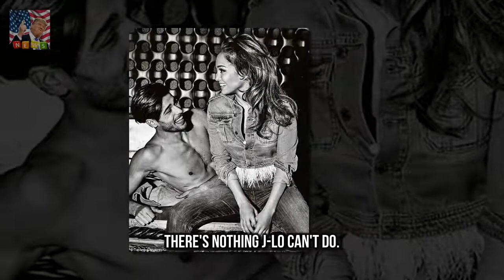Jennifer Lopez cuddles up to young male models in hot new Guess ads The Shades of Blue star got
Theres nothing J-Lo cant do
New images of Jennifer Lopezs partnership with Guess + Marciano have been released and each one is hotter than the next
The Shades of Blue star got close to a young male model sporting a black tuxedo in one of the advertisements where shes wearing a tight pink and white dress with tussled hair falling below her shoulders

Lying on the sands in a skimpy white bi Kim Kardashian is a perfect 10 in Bo Derek inspired shoot :